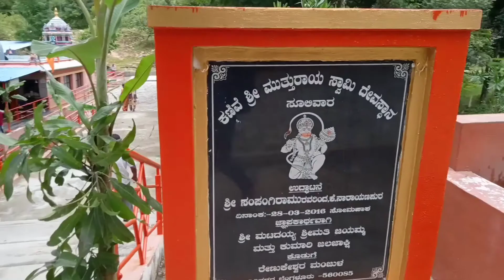ಕಣಿವೆ ಶ್ರೀ ಮುತ್ತುರಾಯ ಸ್ವಾಮಿ | ಜೈ ಭಜರಂಗಿ | kannada vlogs |unexplored temple inside deep forest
ಕಣಿವೆ ಶ್ರೀ ಮುತ್ತುರಾಯ ಸ್ವಾಮಿ | ಜೈ ಭಜರಂಗಿ | unexplored temple inside deep forest

please do watch my previous vlogs

Thankyou ❤️